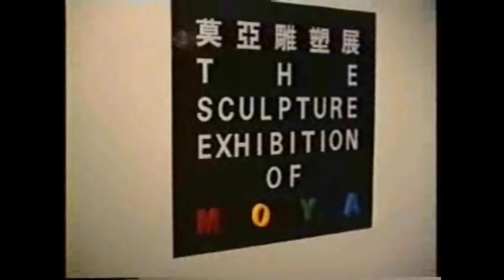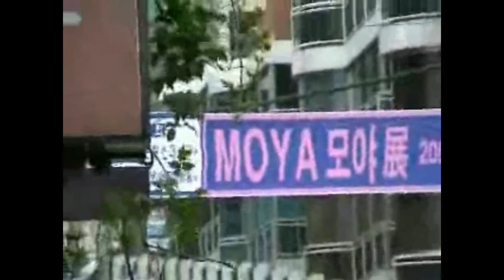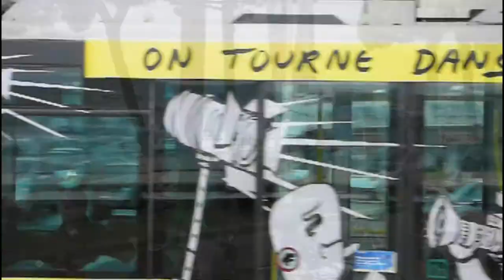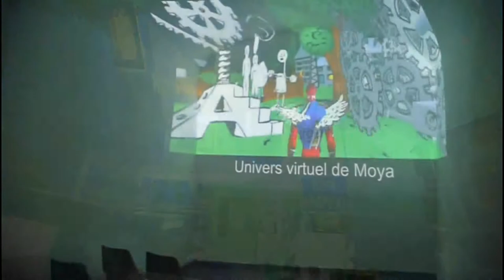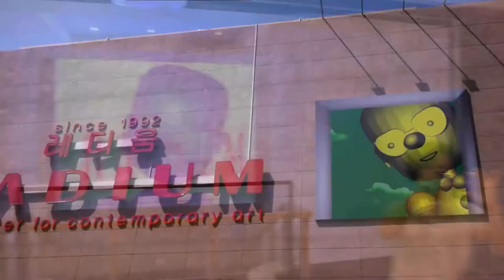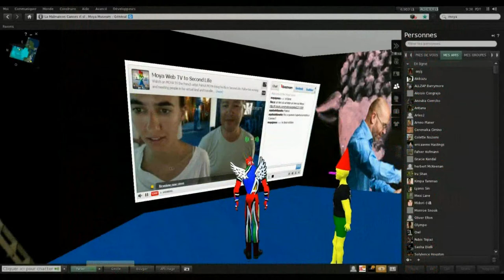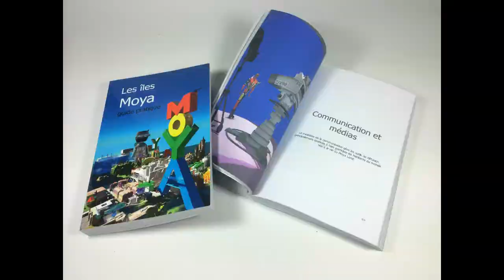Patrick Moya 1973 2016 compilation 1er épisode - le monde réel